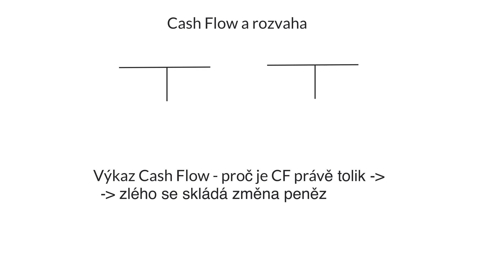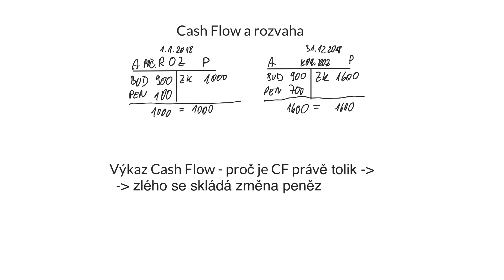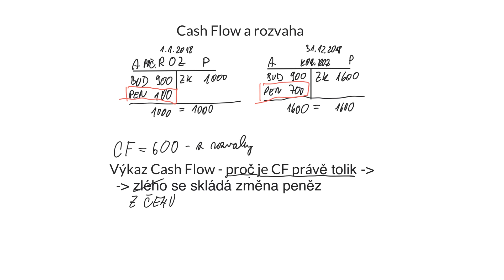92. Základy účetnictví - Cash Flow: Co sleduje cash flow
Zjistit si cash flow není nic složitého. Prostě se podíváme do rozvahy. Musíme ale pochopit, že výkaz cash flow sestavujeme proto, abychom zjistili, z čeho se cash flow skládá.